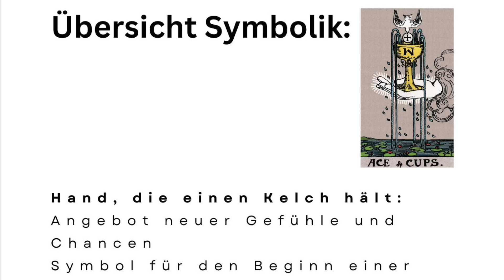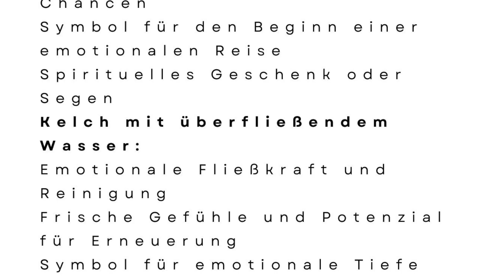Bedeutung "SECHS DER MÜNZEN"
💚Bedeutung der Karte "Sechs der Münzen"